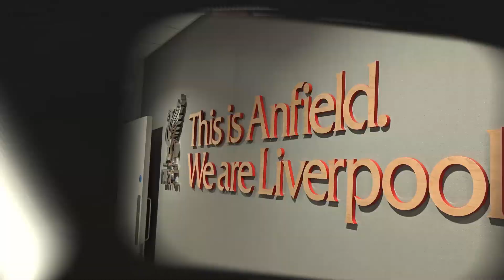Liverpool 2 - 2 Arsenal: Match Reaction | Premier League Classic At Anfield | Goals, Performances